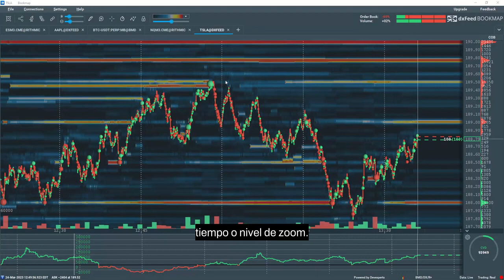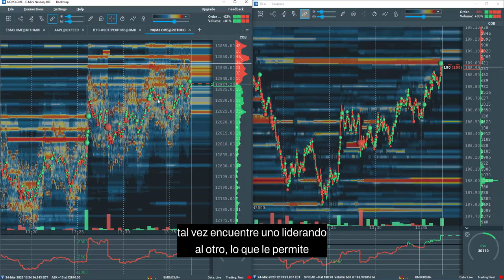Sincronización de gráficos primeros pasos